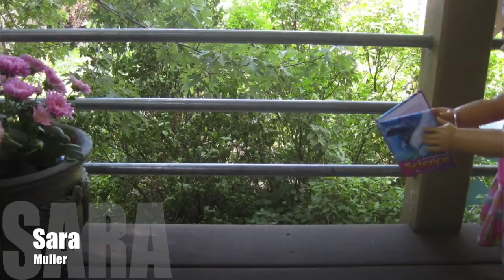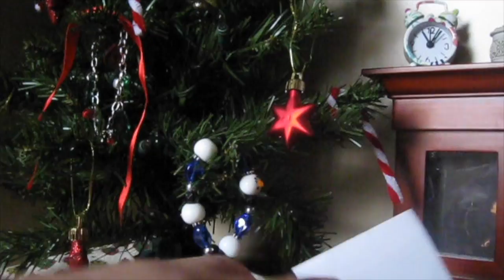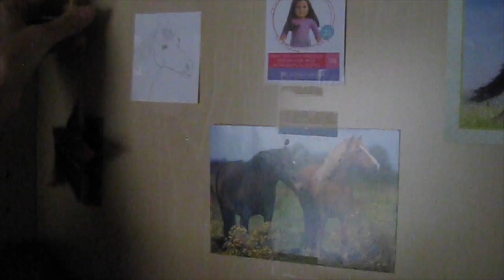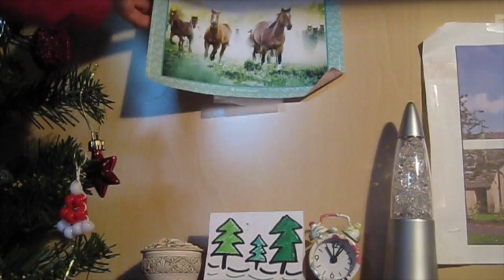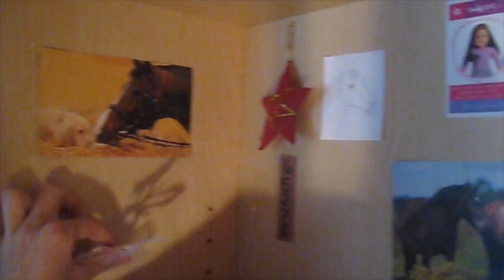Decorating My Dollhouse! ☃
Day 8 of the 25 Dollidays! ❅

Sorry if this puts you to sleep XD I was super tired while editing, so I  chose music that was kind of calm and slow. I think it sounds really beautiful though! Enjoy!